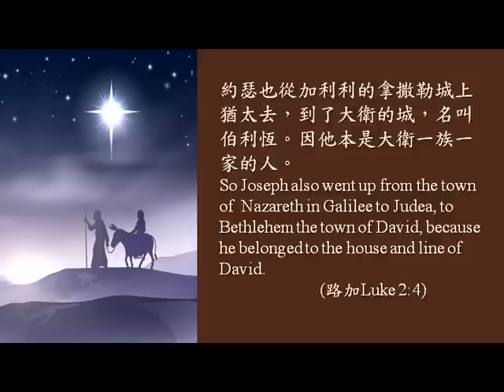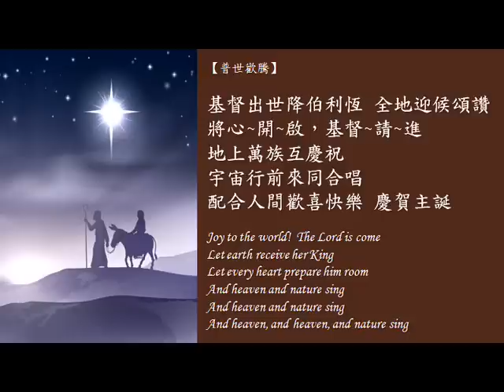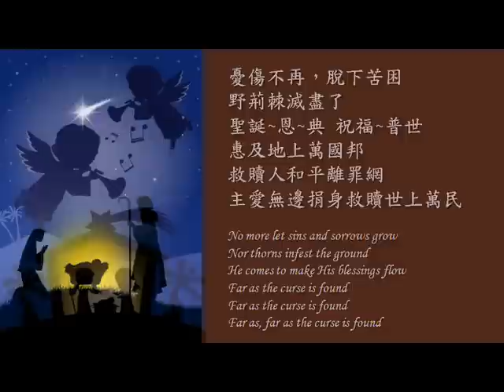【普世歡騰】Joy To The World 粵譯詩歌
基督出世降伯利恆
全地迎候頌讚
將心~開~啟，基督~請~進
地上萬族互慶祝
宇宙行前來同合唱
配合人間歡喜快樂 慶賀主誕

君主出世國治萬民
全地慶祝頌讚
遍野~江~海 峻嶺~山~谷
萬族萬物頌讚聲
各地傳來和諧樂韻
宇宙穹蒼歡喜快樂慶賀主誕

憂傷不再，脫下苦困
野荊棘滅盡了
聖誕~恩~典 祝福~普世
惠及地上萬國邦
救贖人和平離罪網
主愛無邊捐身救贖世上萬民

恩典、真理以治萬民
賜福萬國做證
彰顯~主~公~義 彰顯~主~的聖耀
浩浩瀚瀚大愛恩
美妙無窮淋漓盡致
主愛何等高深奧妙遍澤萬民